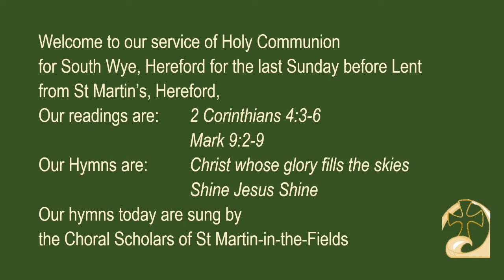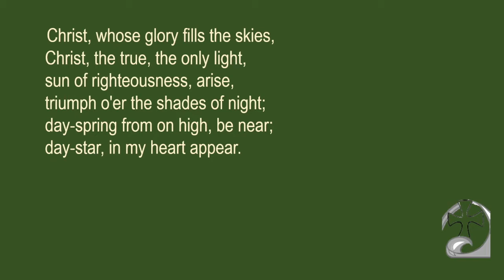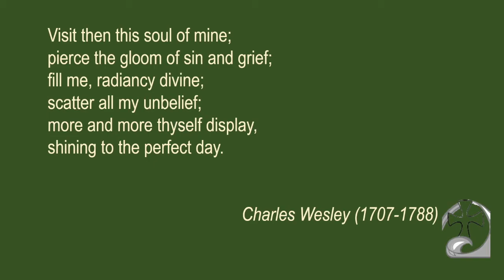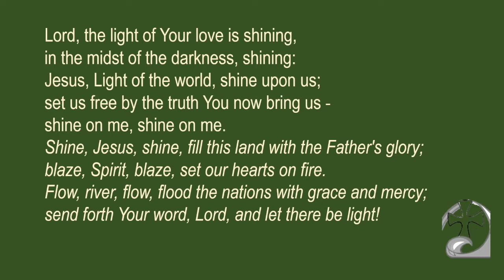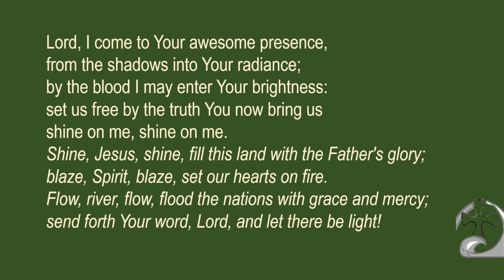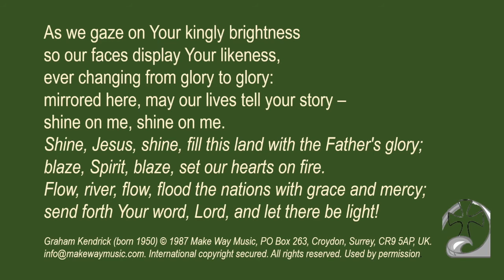Holy Communion for 14th February 2021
A service from St Martin's, Hereford for South Wye